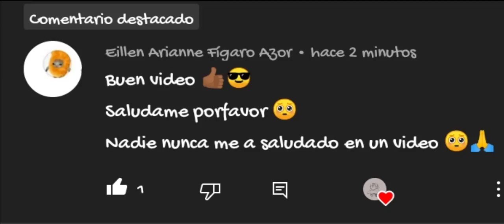•Entre los reinos tambien hay lujuria •~ °Serie° •Capitulo 9• •GC• •Nely•